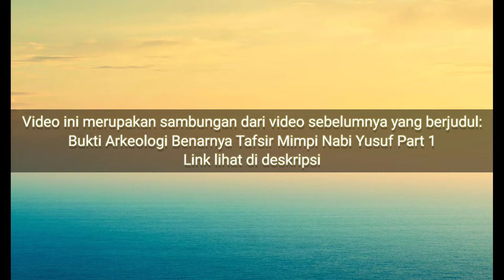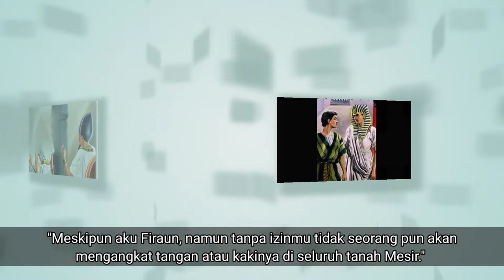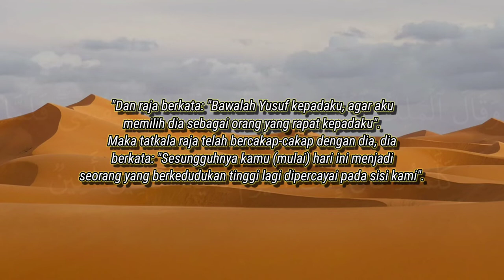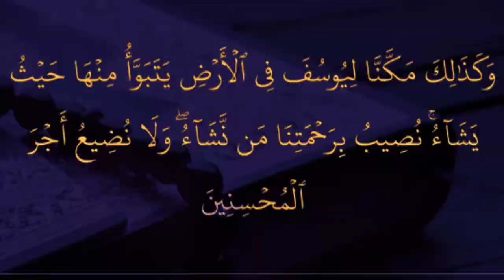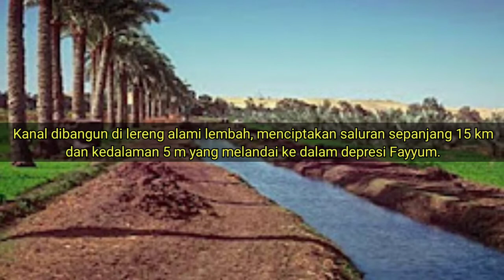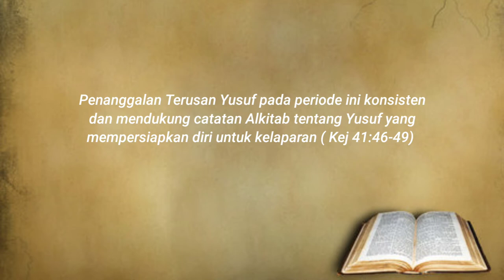Bukti Arkeologi Benarnya Tafsir Mimpi Nabi Yusuf as Part 2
Channel ini masih berkembang, mohon kiranya buat ngedukung channel ini dengan memberikan likenya, subscribe dan juga kritik dan saran yang bersifat membangun agar channel ini bisa memberikan hiburan yang lebih bermanfaat, Terimakasih.

Sumber:
http:helpmewithbiblestudy.org1 7Arc...

Historical background: https:youtubeGB27fHgymgA

Al-quran stock footage: https:youtu.beC1934D3iObe